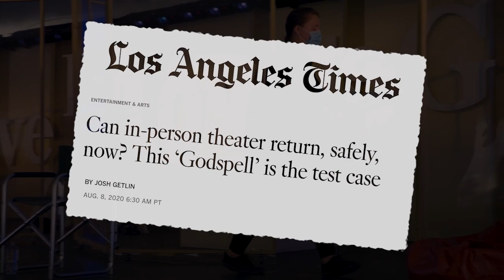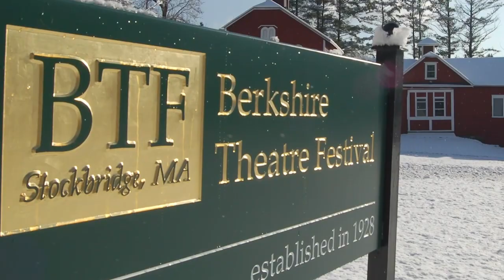Window to our hearts